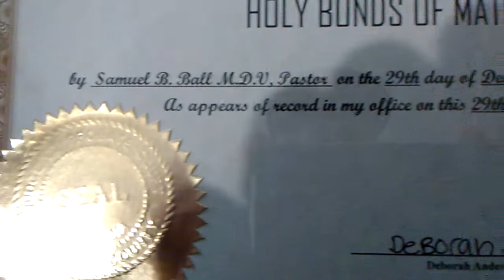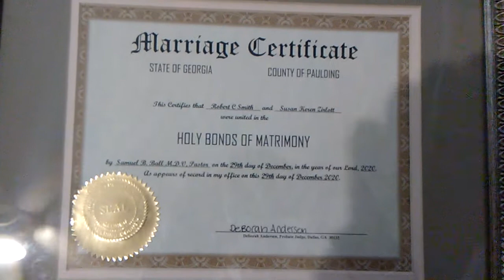Robert & Susie 2020 Marriage Certificate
It's as official as it could possibly be.